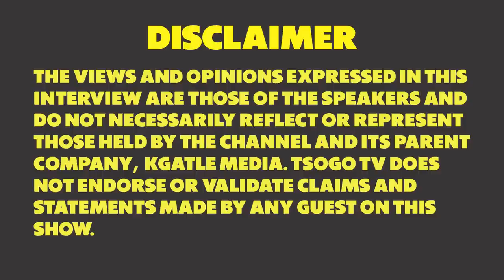Umuthi Usebenza Kanjani? - DR Tshawe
DR Tshawe explains how muthi works and why some people shouldn't even touch it.